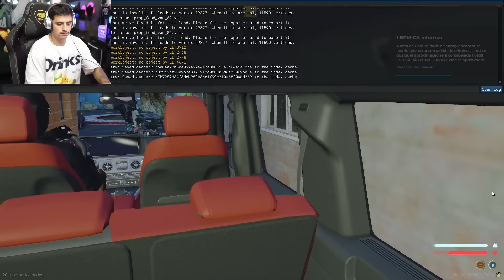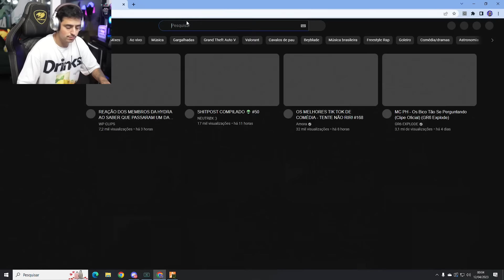ESSA FOI A ESTRATÉGIA PRA TIRAR A FILHA DA MEIMEI DA FAVELA DOS LARANJAS! EP 156